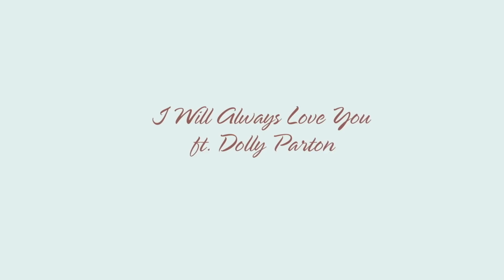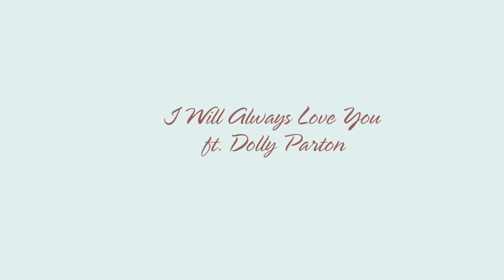Kristin Chenoweth - I Will Always Love You ft. Dolly Parton (Official Audio)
The official audio track of "I Will Always Love You" by Kristin Chenoweth ft. Dolly Parton, from Kristin Chenoweth's new album, 'For The Girls.' Listen & Buy